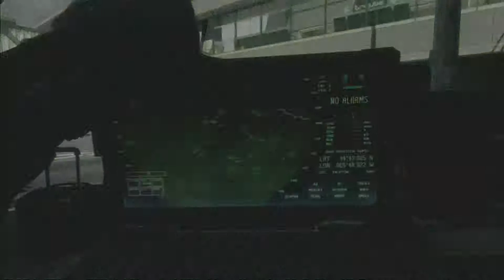Call of Duty Modern Warfare 3 MOAB #62